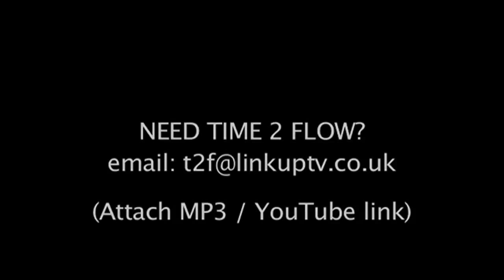Time 2 Flow - Shrimpoz, Yung Griz, K9, Tornz, Stelf // @linkuptv | Link Up TV